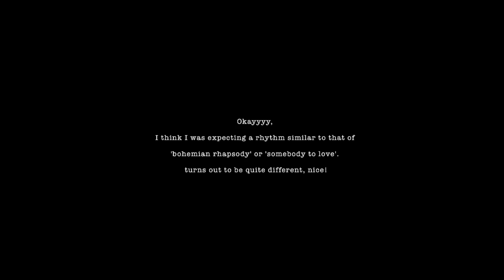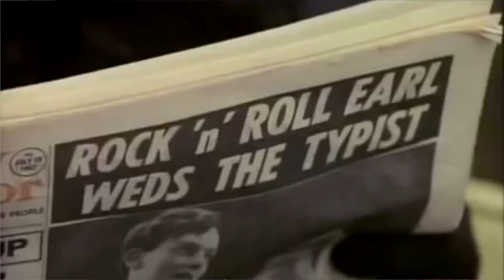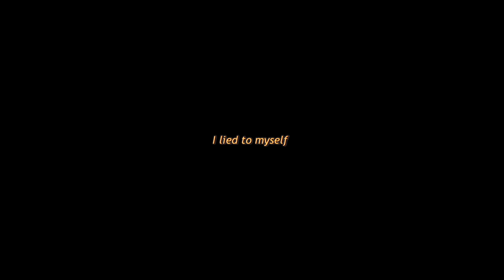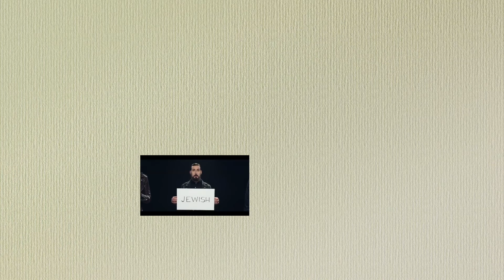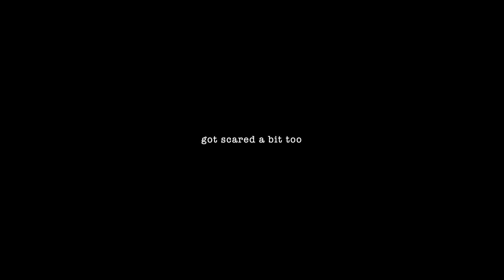FIRST TIME HEARING Queen - I Want To Break Free REACTION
Proverbs 15:1
A soft answer turneth away wrath: but grievous words stir up anger.